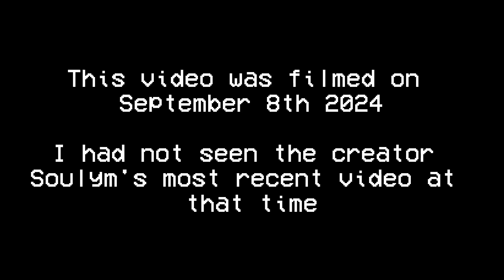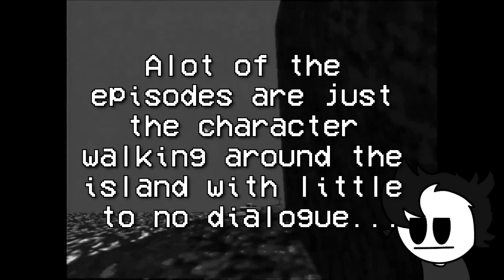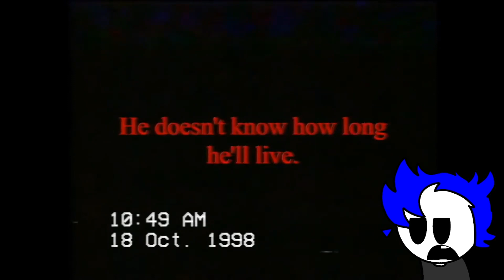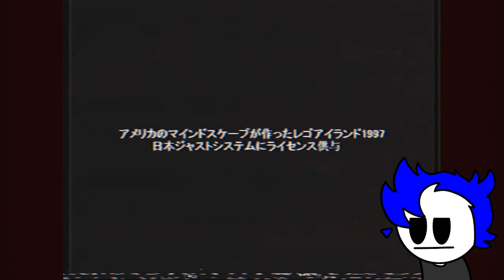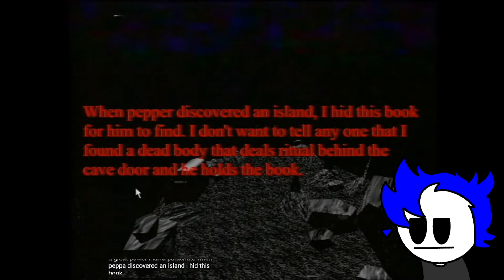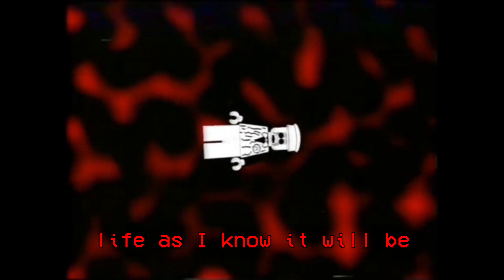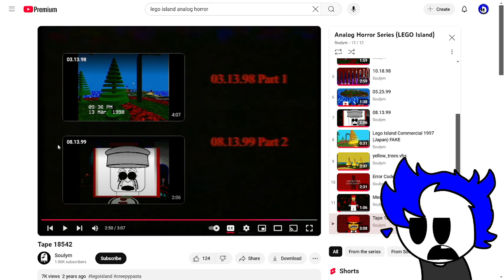An unhinged pirated copy of LEGO Island...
REACTION VIDEOS WOOOOOOOOOOOOOOOOOOOO

Like I said in the video, I meant to react to this series on my Analog Night livestream series [which I really wanna bring back btw] and I just never did for whatever reason. After a few months, I began to feel guilty cuz the creator @Soulym probably put alot of time into it.

This video has minimal editing because fuck you

LEGO Island is an analog horror series about a haunted copy of the titular pc game where the player finds a mysterious red book in the depths of hell that controls the entire island.

My honest opinion about this series; I'd give a solid 6/10

The only really interesting part of the series was the few times every like 3 episodes where some spooky shit happened, and even then it was just some cliche glitches with some kinda unsettling imagery. It's kind of like what The Painter got the reputation it got; lackluster storytelling with a few jumpscares here and there.

I liked LEGO Island, but at the end of the day, the whole series was just watching someone silently play a pc game while a bunch of analog horror cliches happen in the background. I feel like if there was a bit more of a narrative instead of just text and gameplay, the series would have been alot better.

ok now look at these tags

HelloItsMeCray is the creator of The Motus Mutagen Fly (2023)

I edit and create the thumbnails for all of my videos.

Fortnite is an online video game and game platform developed by Epic Games and released in 2017. It is available in six distinct game mode versions that otherwise share the same general gameplay and game engine: Fortnite Battle Royale, a free-to-play battle royale game in which up to 100 players fight to be the last person standing; Fortnite: Save the World, a cooperative hybrid tower defense-shooter and survival game in which up to four players fight off zombie-like creatures and defend objects with traps and fortifications they can build; and Fortnite Creative, in which players are given complete freedom to create worlds and battle arenas, Lego Fortnite, an open world survival game, Rocket Racing, a racing game, and Fortnite Festival, a rhythm game.

Poppy Playtime is a 2021 episodic survival horror video game developed and published by American indie developer Mob Entertainment.[a] The game is set in the fictional toy-making company named Playtime Co. The player controls an unnamed protagonist, a retired employee who receives a note inviting them back to the abandoned toy factory after the company's staff mysteriously disappeared. In the game, the player navigates through a first-person perspective and must solve puzzles, such as requiring a gadget named the GrabPack, to progress while avoiding various monsters in the factory.